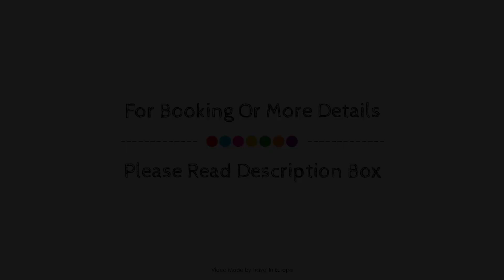Hotel Berchtold, Burgdorf, Switzerland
About Property:
Hotel Berchtold is perfectly located for both business and leisure guests in Burgdorf. Both business travelers and tourists can enjoy the hotel's facilities and services. 24-hour front desk, facilities for disabled guests, luggage storage, meeting facilities, restaurant are on the list of things guests can enjoy. Each guestroom is elegantly furnished and equipped with handy amenities. The hotel offers various recreational opportunities. A welcoming atmosphere and excellent service are what you can expect during your stay at Hotel Berchtold.
Searching For
1. Hotel Berchtold - Burgdorf
2. Hotel Berchtold - Burgdorf Virtual Tour
3. Hotel Berchtold - Burgdorf Rooms
4. Hotel Berchtold - Burgdorf Amenities
5. Hotel Berchtold - Burgdorf Videos
6. Hotel Berchtold - Burgdorf Offers
7. Hotel Berchtold - Burgdorf Deals
Audio Credit:
Track Title: Subway Dreams
Artist: Dan Henig